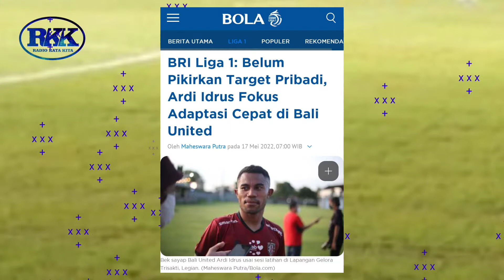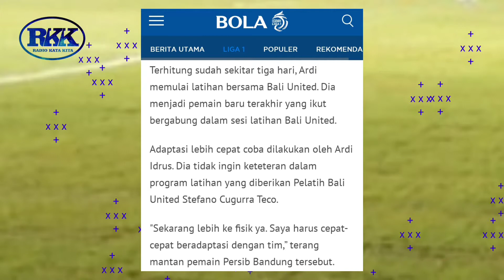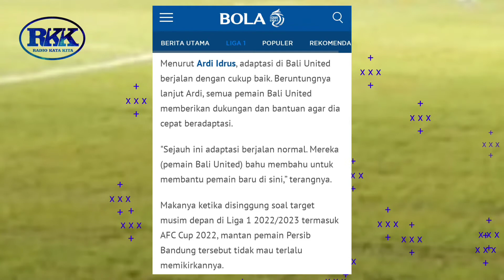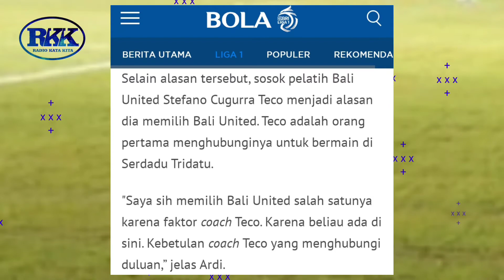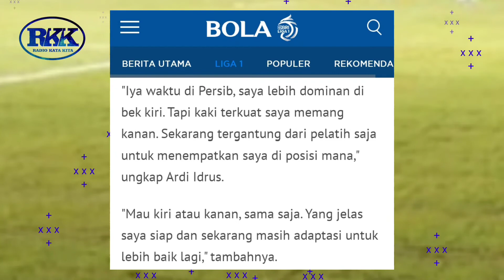ARDI IDRUS : FOKUS ADAPTASI DEMI BALI UNITED.